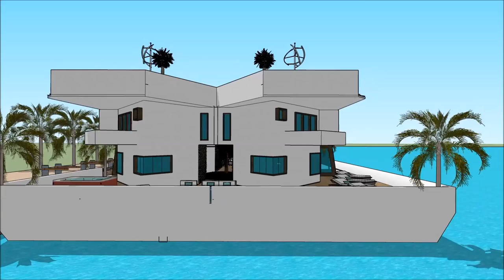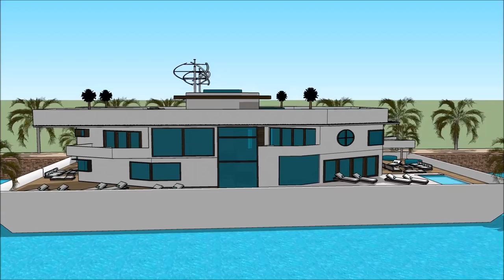BUILDING HOUSE SIMS 5 DESIGNING A BUILT HOUSEBOAT HALL GETAWAY BUILDER Luxury Yachting Design Exh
The houseboatzania launching an innovative high-end luxury yacht houseboat home design potentially as a display of in Sims of the BUILDING HOUSE SIMS 5 DESIGNING A BUILT HOUSEBOAT HALL GETAWAY BUILDER   Luxury Yachting Design  Exh.

The collection of sims concepts - Houseboatzania of BUILDING HOUSE SIMS 5 DESIGNING A BUILT HOUSEBOAT HALL GETAWAY BUILDER   Luxury Yachting Design  Exh consists of high luxury and architectural art pieces in minimalism combined with living on the waterfront of the harbour of

The sims houseboat yacht design has the basis to sustain living with high standards and contemporary structural design at BUILDING HOUSE SIMS 5 DESIGNING A BUILT HOUSEBOAT HALL GETAWAY BUILDER   Luxury Yachting Design  Exh with numerous of prospects for excessive living and celebrating the desire of life worldwide: